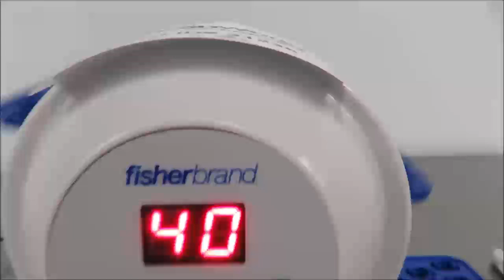Fisherbrand Test Tube Revolver Video ID 21228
This Fisherbrand Test Tube Revolver is available from The Lab World Group.